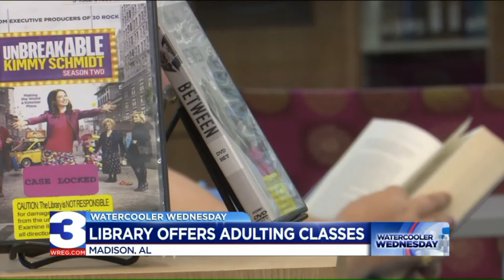Watercooler Wednesday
Guess FM`s Steve Conley, 98.1 The Max`s Danni Burns and Todd Demers talk about the trending topics in this segment of Watercooler Wednesday.